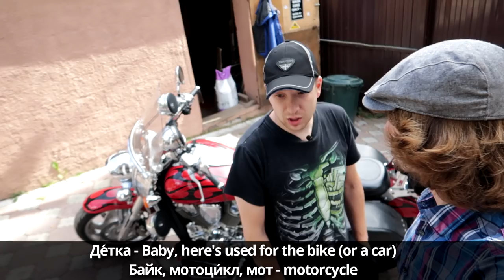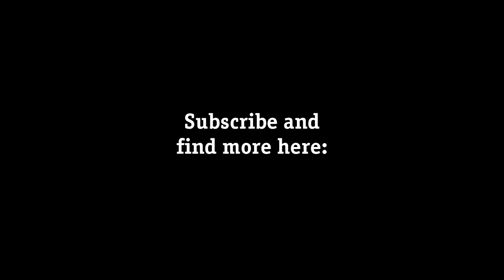Cars And Bikes - Russian Vocabulary Lesson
Hello y'all!
In this episode my brother and I will talk about his car and motorbike. I hope you will pick up some new words and as always there will be a question for you at the end of a lesson, so you can practice this new vocabulary. This video is good for intermediate students. ^_^

Russian CC (subtitles) are available! :)

Thank you for supporting this channel! It REALLY helps me to go on!:)